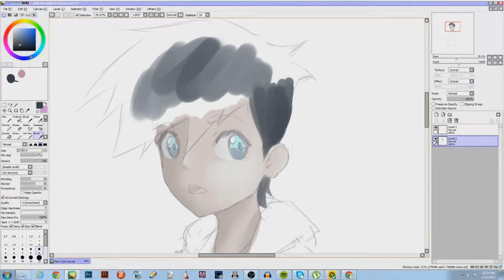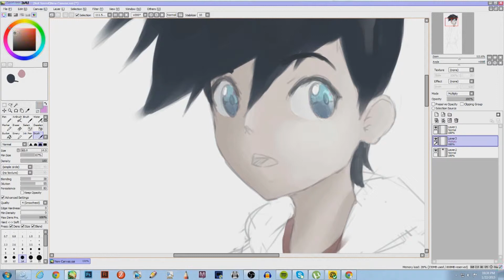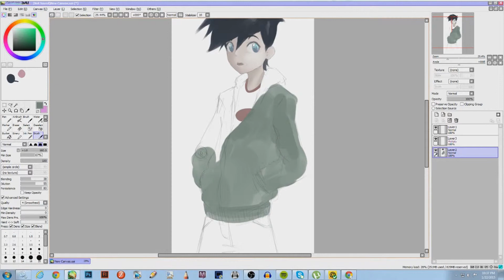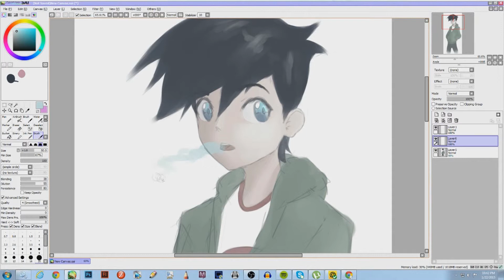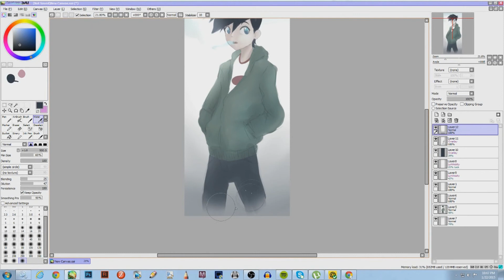(Anime) Danny Fenton - speed paint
A quick speedpaint of a drawing I did a few days back.